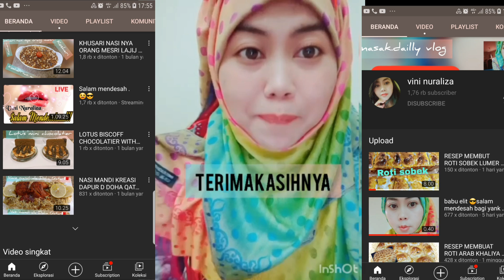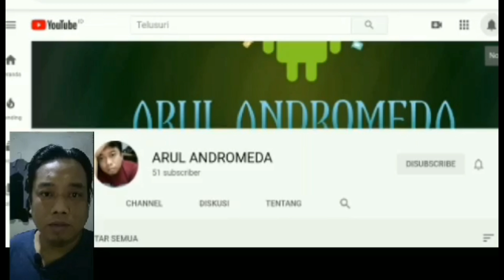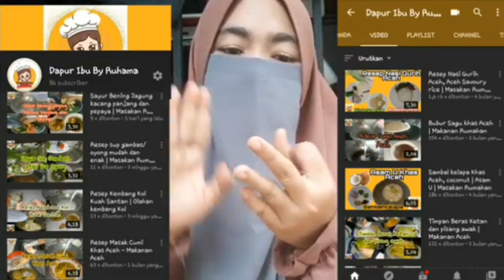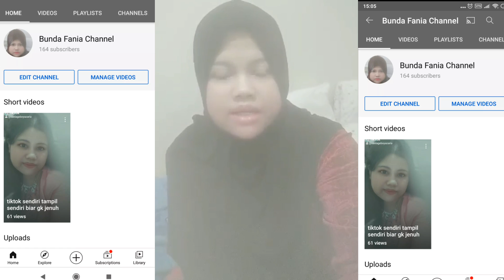Inilah sahabat sahabat seperjuangan diyoutube yang pekerja keras ingin sukses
Asalamualaikum halo teman"divideo kali ini saya akan berbagi inpo merekomendasikan cganel youtub teman2 karna saya ada niat jika mencapai 90k dan saya ingin mempromosikan channel youtub teman2 di dalam video saya semoga kalian bantu ya buat sahabat2 kita salam dari kami sahabat youtuber